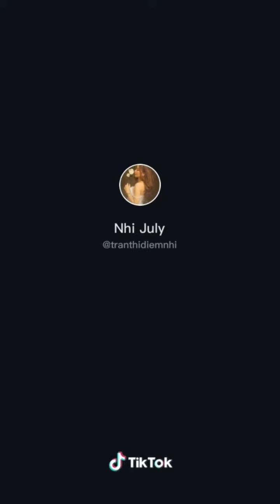【抖音】Gái Xinh Tik Tok 2021 ❤️ Tổng Hợp Gái Miền Tây, Dễ Thương, Duyên Dáng, Hát Hay, Relax TikTok #1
Gái Xinh 2021 Vlogs || Tổng Hợp Gái Xinh TikTok 2021 || Bạn Sẽ Chọn Ai ?
Gái Xinh 2021 Vlogs Là Kênh Chuyên Làm Về :
👉Tik Tok Việt Nam, Trung Quốc
👉Tik Tok Songs, Dance, Mashup
👉Tik Tok Học Sinh
👉Tik Tok Về Các Idol, Người Nổi Tiếng
👉Trào Lưu, Trend Tik Tok Mới Và Hot Nhất
👉Những Màn Đại Chiến Tik Tok Hay Nhất
⛔ Đây Là 1 Kênh Phi Lợi Nhuận, Vì Vậy Chúng Tôi Không Kiếm Được Tiền Từ Video Này. Những Video Được Thiết Kế Hoàn Toàn Nhắm Mục Đích Giải Trí
Mình Sẽ Xóa Ngay Lập Tức, Đừng Báo Cáo Tội Nghiệp Mình. Xin Cảm Ơn!